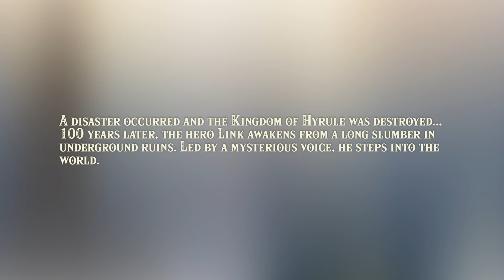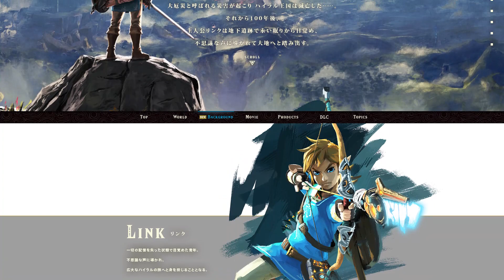Zelda: Breath of the Wild - Character Bios & Art